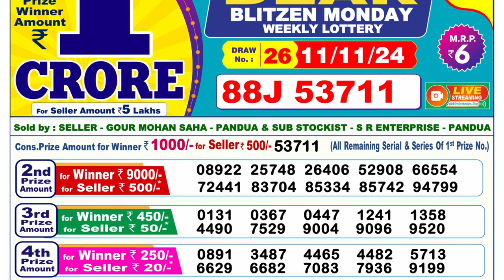Lottery Result Today 6pm 11.11.2024 | Official | Sikkim Lottery